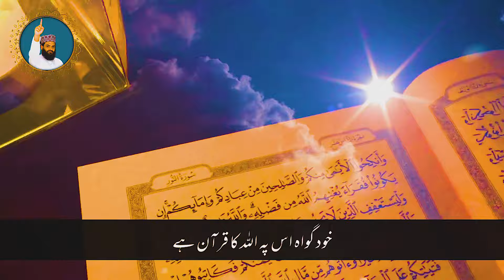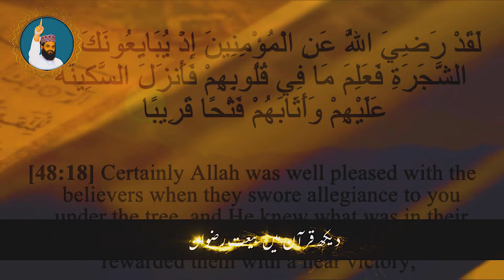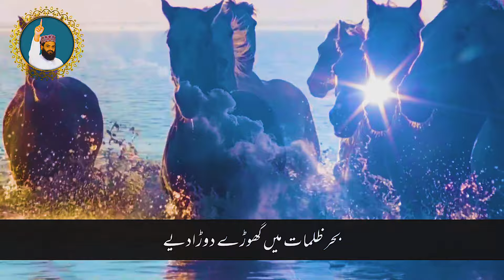Hain Nabi Kay Sahaba Baray Mohtaram | New Kalam On Shan e Sahaba 2020 | By Mufti Abdullah Bin Abbas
TITLE KALAM : Hain Nabi Kay Sahaba Baray Mohtaram
ARTIST : Mufti Abdullah Bin Abbas
MASTERING : RWDS
PRODUCTION : Mufti Abdullah Bin Abbas Official
EDITING : Abulftah Ibnfaiz